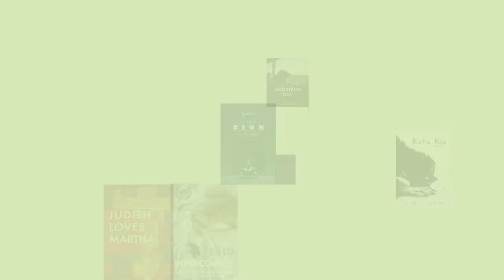2018 ASPEN SHORTSFEST